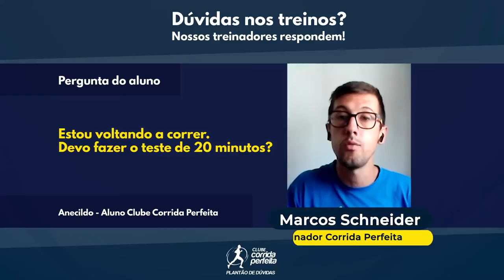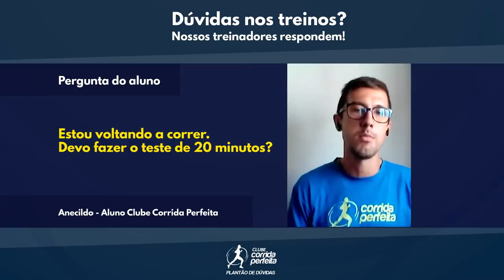Plantão tira-dúvidas #03 | Estou voltando a correr. Já devo fazer o teste de corrida? 📈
Qual o momento certo de fazer o teste de corrida para a definição das zonas de treinamento? Se liga nas respostas nesse vídeo rápido, com uma super dica no final, do nosso treinador Marcos Schneider (@tri.marcos).

Este vídeo rápido faz parte de um encontro semanal online com atletas do Clube Corrida Perfeita, o nosso Plantão Tira-Dúvidas. Um bate-papo exclusivo para quem treina com a nossa assessoria tirar todas as dúvidas e ainda interagir com a nossa equipe!